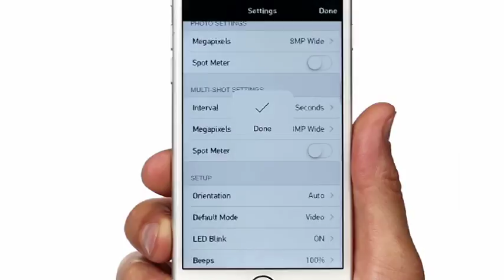GoPro HERO4 Session швидкий старт. Огляд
GoPro HERO4 Session швидкий старт. Огляд камери